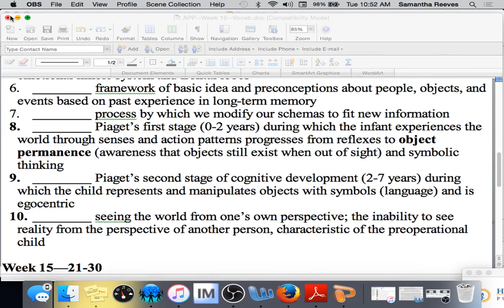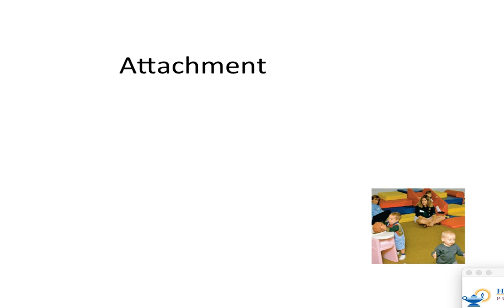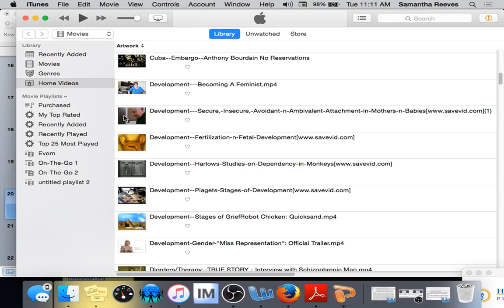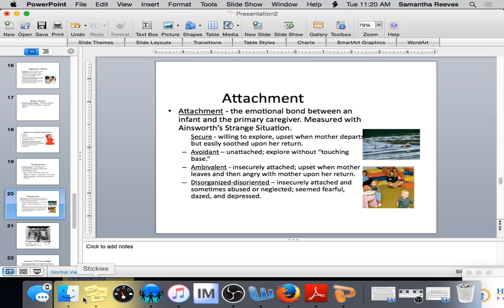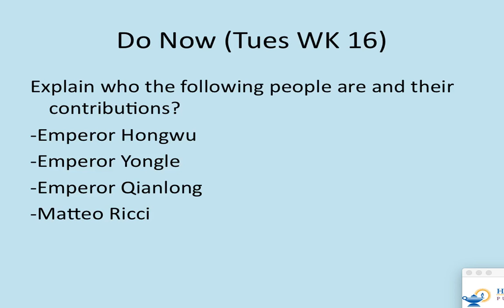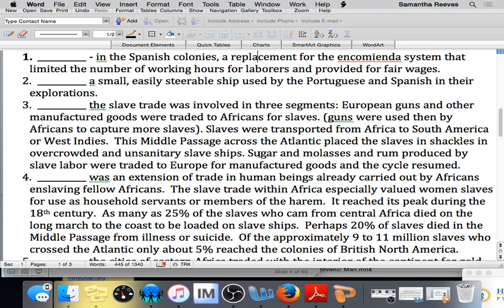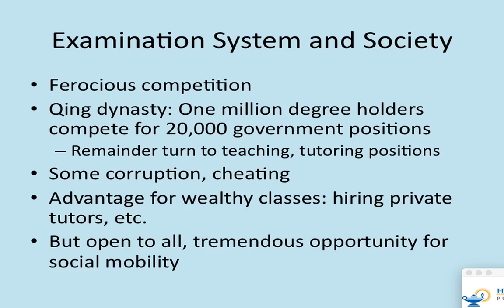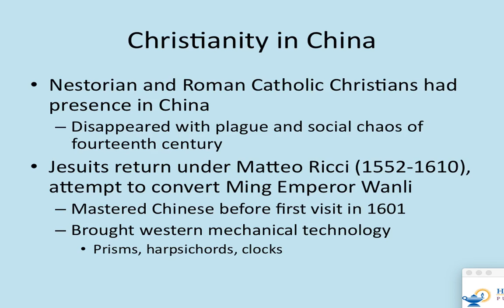APP--WK 15--Day Three